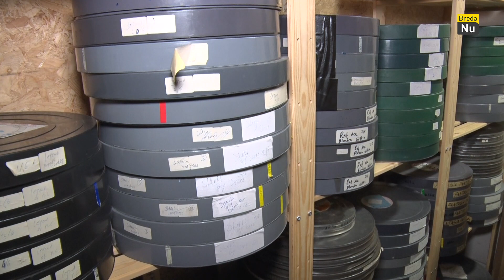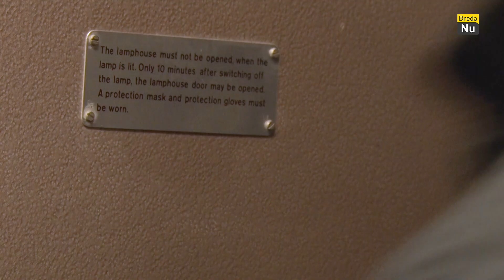BUT trekt een blik open voor nieuwe bijzondere vertoning | Met Passie Gemaakt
Je ligt lekker op de bank en struint alle streaming apps af voor die ene film die je zo graag wilt zien, vanaf je telefoon, computer of tv. Echter was dat vroeger zo simpel nog niet. Als je een film wilde zien, moest je naar de bioscoop waar gewerkt werd met grote filmrollen in blok. In Chassé Cinema gaat het soms nog op precies die manier. Dus grote ronde blikken, speciaal plakband, en popcorn: dat zijn de ingrediënten voor een geslaagde filmavond van BUT.